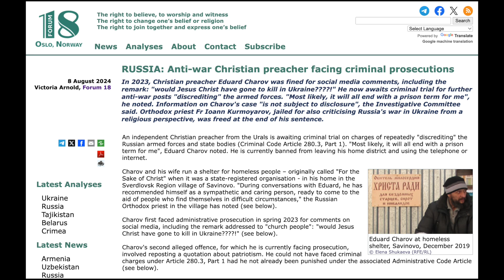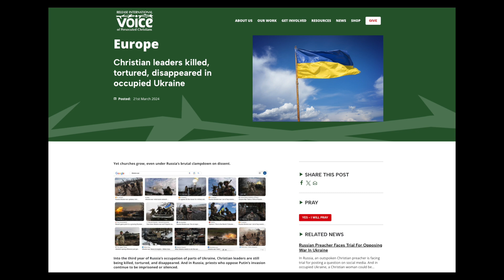Persecution Report: Russian Christian on trial for asking a question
Persecution Report: Russia and Ukraine

-Russian Christian on trial for asking a question
-Christian leaders in Russian occupied Ukraine have been disappeared, tortured and murdered for taking a Christian stand.
-Church leader has recently been released from jail after denouncing the Russian Orthodox Church for supporting the invasion

We are supporting Christian workers in occupied Ukraine.